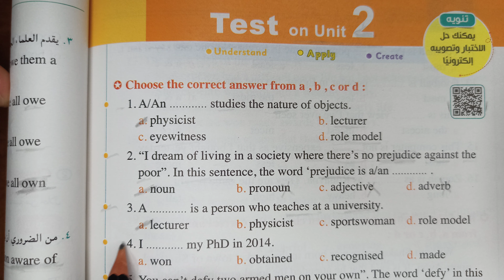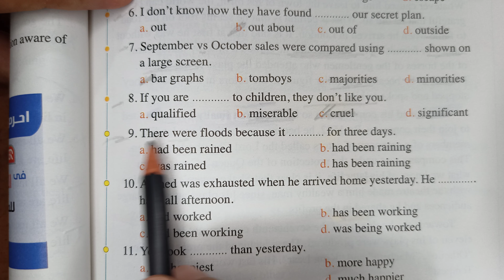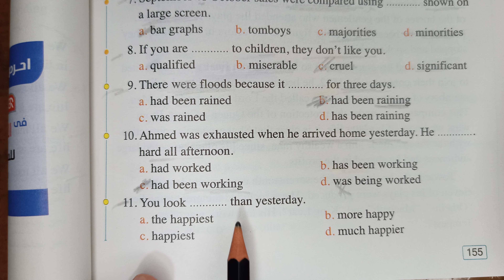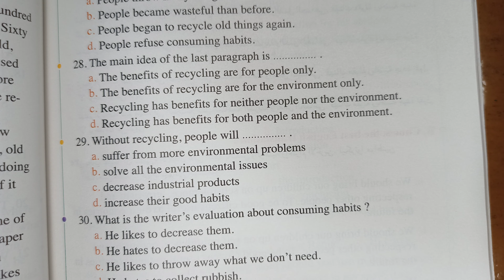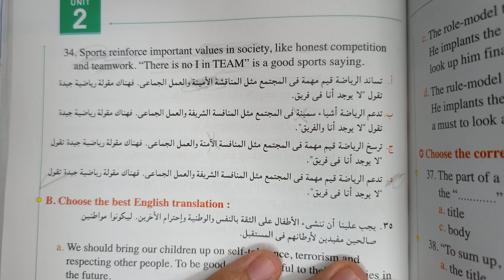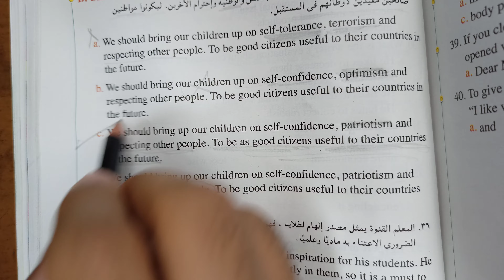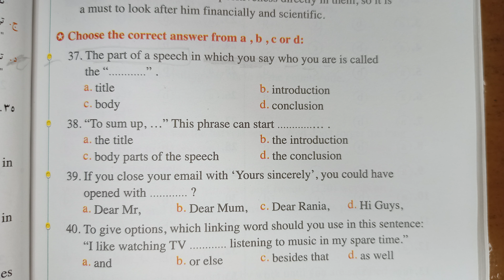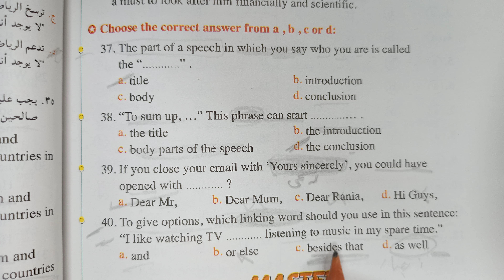حل اختبار كتاب المعاصر Unit 2 انجليزي تالتة ثانوي